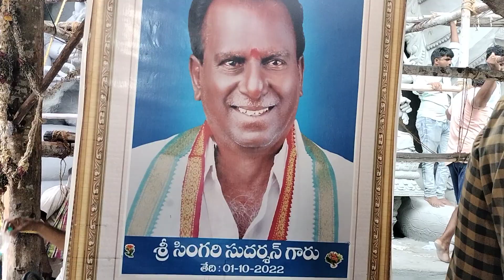Khairatabad Ganesh 2023 Painting work pooja Stated at 2 o clock ⏰ | Sri Dasha Maha Vidya Ganapathi